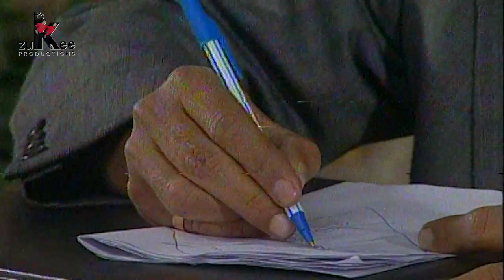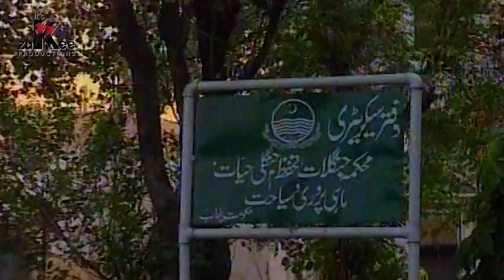HAQEEQAT | Episode 22 | Zulqarnain Haider | Shagufta Ejaz | Nayyer Ijaz | Jahangir Jani | Muqadas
Pakistan's first ever record breaking. HORROR SERIAL

Written and Directed & Produced by: Zulqarnain Haider